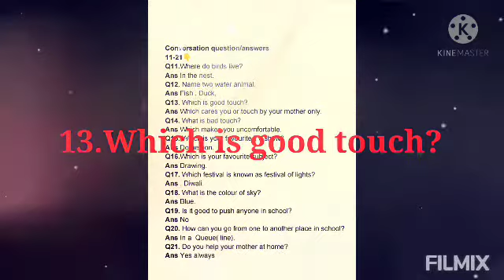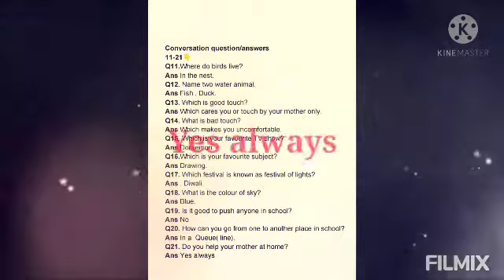Conversation Question/Answers 11-21 for UKG class